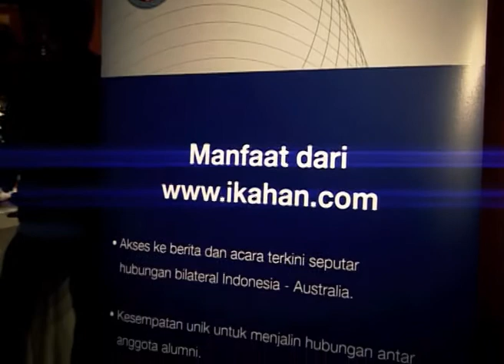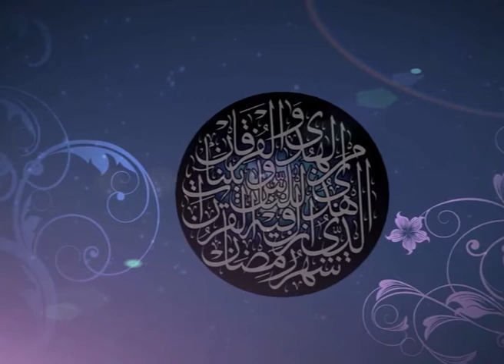IKAHAN Buka Puasa Bersama 2011.m4v